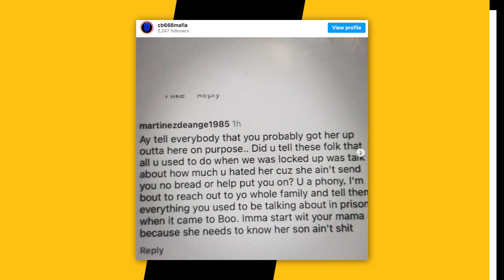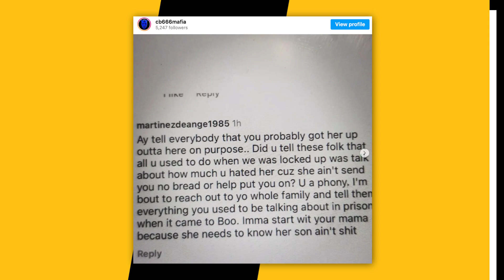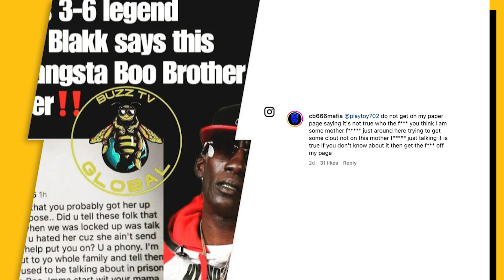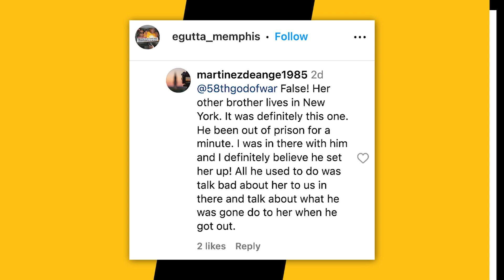Crunchy Black Makes Wild Claim That Gangsta Boo Was Taken Out By Her Brother 😳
Script Written By: Joe Walker
Video Edit: CT